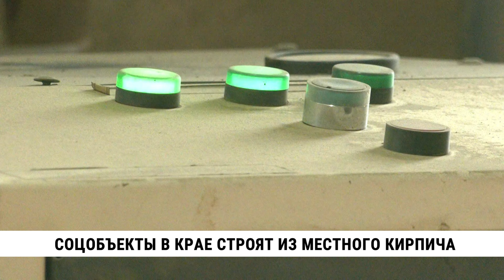Стройки соцобъектов Хабаровского края на 100 % обеспечены местным кирпичом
Строящиеся социальные объекты Хабаровского края на 100 % обеспечены местным кирпичом. В этом году хабаровский завод строительной керамики будет поставлять материал для возведения двух школ на Вахова и Демьяна Бедного, а также нового детского сада на улице Шатова. Предприятие продолжает политику импортозамещения производственного оборудования.